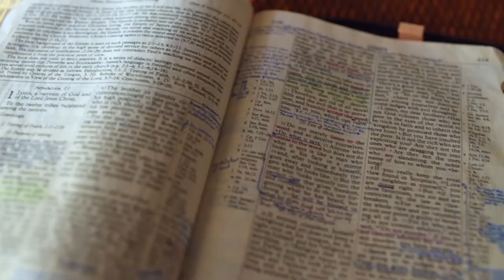Gott auf (m)einer Seite: 4. Mose 7:24-7:61